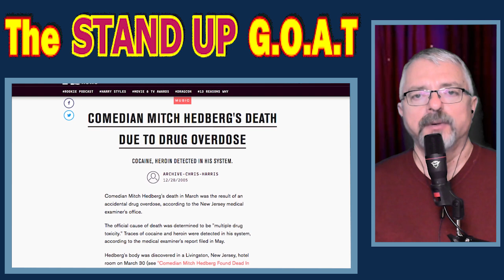Best Stand Up Comedian (1) Mitch Hedberg (funny on liners)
In this video, we're going to learn about comedian Mitch Hedberg. Unfortunately, before he could truly break through and claim the fame he deserved, his time here was sadly cut short.
We'll take a look at his hilarious jokes, his unique stand up style, and his career highlights. By the end of this video, you'll have a better understanding of Mitch Hedberg and his importance in the world of stand up comedy!
Myworldisgettingdumber is a reacting and general knowledge quiz channel.  "You cannot fix stupid" as they say, but you can fix ignorant people, though. What you'll find here: my reactions to common sense quizzes on the streets of US, England, etc., General knowledge tests, Bloopers etc. We aim to have everything at one place for students in general to help them learn and grow.
Easy common knowledge questions that everybody should answer.
Supporting me
Recommendation
If you want to keep laughing, I recommend you visit High Park Crew channel: